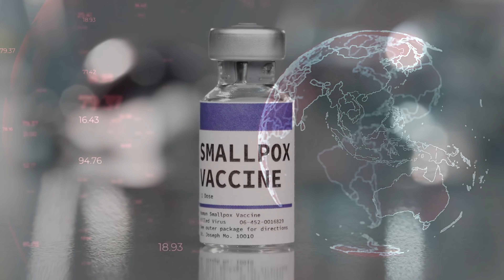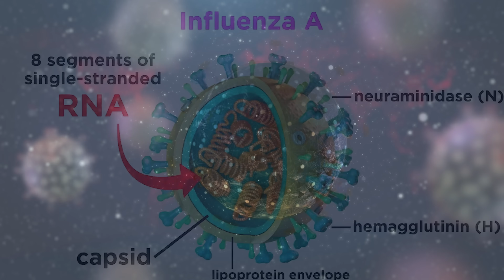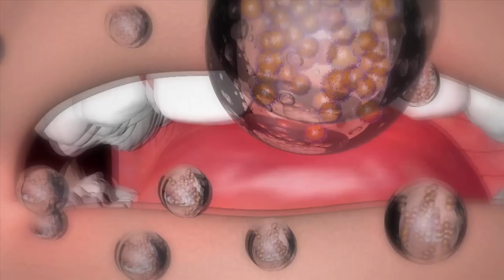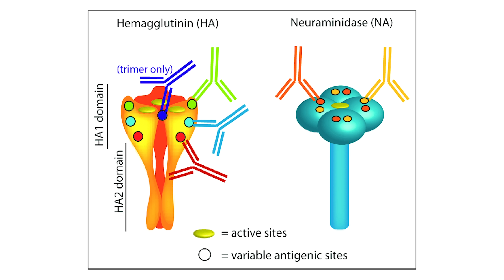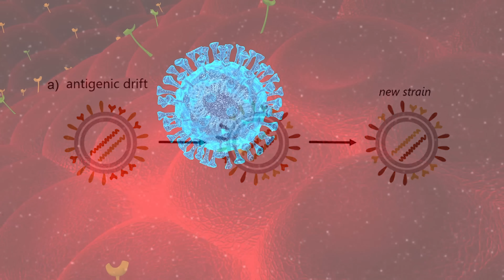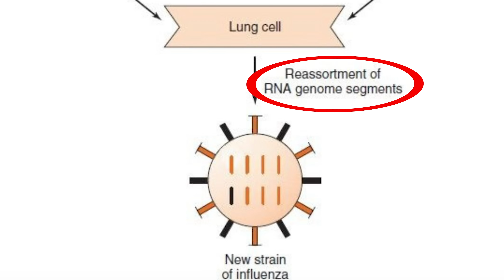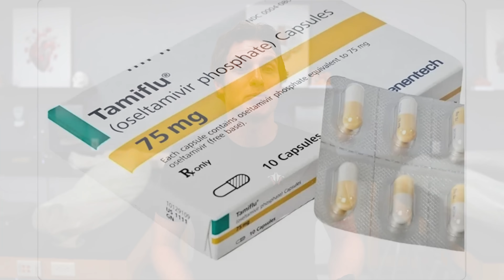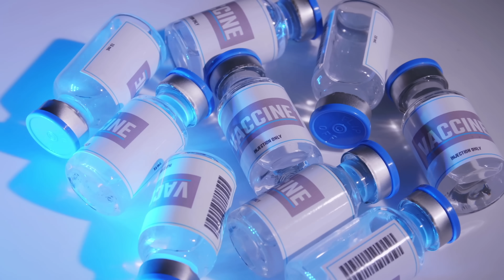King of the Viruses: What Flu Does to the Body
to get a free bottle of vitamin d3k2, and 5 extra travel packs of AG1 with your first purchase!
In this video, Jonathan from the Institute of Human Anatomy explores the influenza virus, as discusses why it is often considered the "King of the Viruses." He discusses the four main types—A, B, C, and D—and explains how the virus spreads, infects humans, and mutates. Jonathan covers flu symptoms, potential complications like pneumonia, and how treatments and vaccines work. He also addresses the effectiveness of the flu vaccine and things to consider when making the decision about getting vaciinated.
0:00 - 0:40 Intro
1:41 - 2:04 Defining the Influenza Virus
2:05 - 2:54 The Four Main Types of Influenza (A, B, C, D)
2:55 - 3:51 How Influenza Spreads and Infects Humans
3:52 - 4:23 H-Subtypes and N-Subtypes: How They Change the Virus
4:24 - 7:13 How Influenza Gets Inside Your Cells
7:14 - 8:52 How Influenza Mutates So Quickly
8:53 - 10:46 Antigenic Shift: Mixing of Viral RNA Between Humans and Animals
10:47 - 11:55 Influenza Symptoms
11:56 - 12:16 Gastrointestinal Symptoms: Can They Be Related to Flu?
12:17 - 12:37 Serious Flu Complications (Pneumonia)
12:38 - 13:03 Flu Treatment Options
13:04 - 13:53 How Flu Medication Works
13:54 - 14:21 How to Make Flu Medication Most Effective
14:22 - 15:00 Preventative Measures to Minimize Flu Risk
15:01 - 16:10 Flu Vaccine Effectiveness: Should You Get It?
16:11 - 16:38 Final Thoughts
Common Questions:

What are the four main types of influenza?
How does the flu spread in humans?
What are H-subtypes and N-subtypes in the influenza virus?
How does the influenza virus mutate so fast?
What is antigenic shift, and how does it affect humans and animals?
Can gastrointestinal symptoms be related to the flu?
What are the complications of influenza, like pneumonia?
How does flu medication work?
Should I get the flu vaccine?